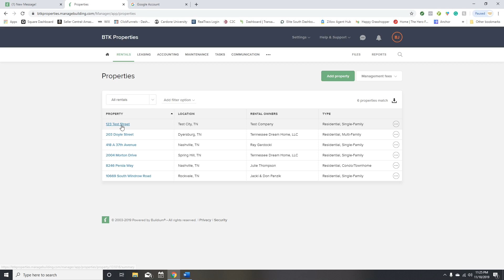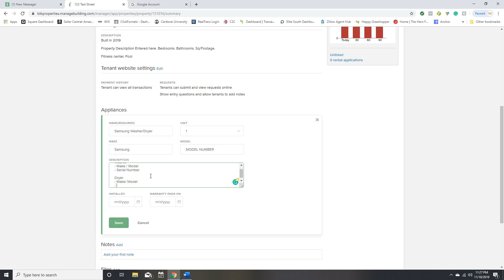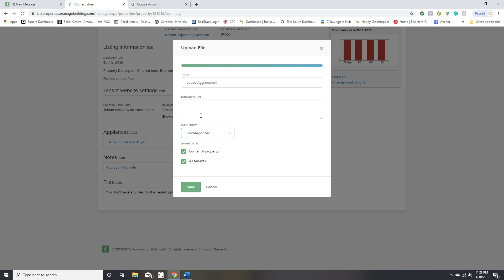Step 2: Add Description, Appliances, and Lease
Transcript:

- Sign into Buildium.

- Select Rentals.

- Click Properties.

- Select the property you want to modify.

- Click Edit, next to Listing Information.

- Enter Year Built, Description, and Features.

- Click Save.

- Click Add next to Appliances.

- Ener the Name, Unit, Make, Model, Description (INCLUDE SERIAL NUMBERS), Install Date, and Warranty Expiration Date.

- Click Save.

- Click  Add next to Notes. (Optional)

- Click Add next to Files. Select Lease, Management Agreement, and photos for the property.

- Enter the title, description, category of each document.

- For management agreements, select SHARE WITH: Owner of the property.

- For leases, select SHARE WITH: Owner of Property and All Tenants.